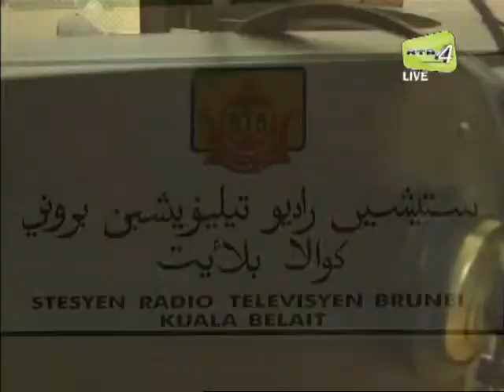Kelab Radio Dearah Kuala Belait